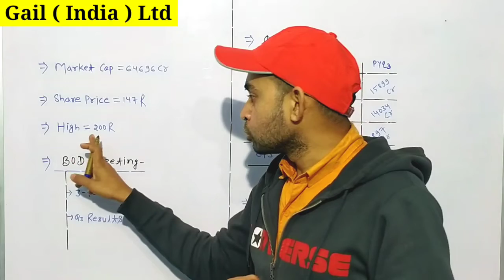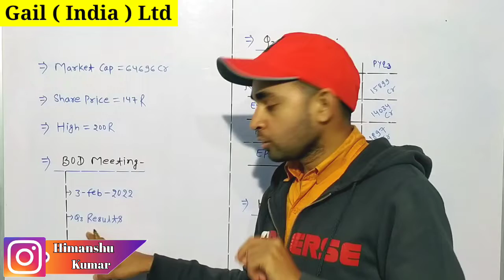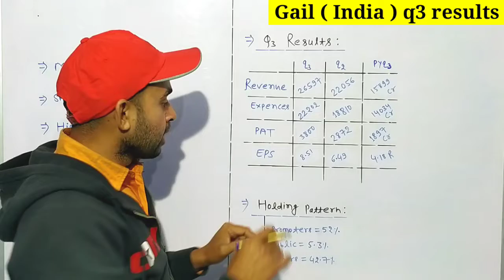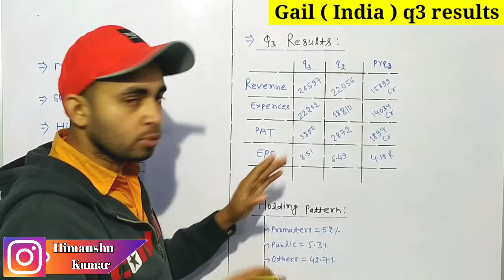GAIL Share Latest News | GAIL q3 results 2022 | Future Of India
In this video you will know about q3 results og GAIL ( India ) Ltd .

Gail
Gail ltd
Gail India
Gail india ltd
Gail q3 results
Gail q3 results 2022

Hash Tags -

Please Note:-